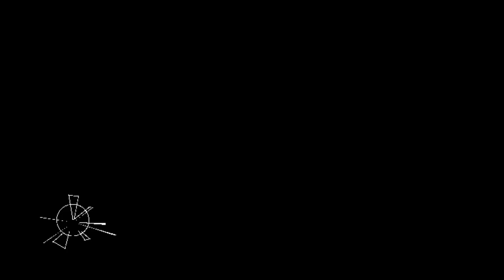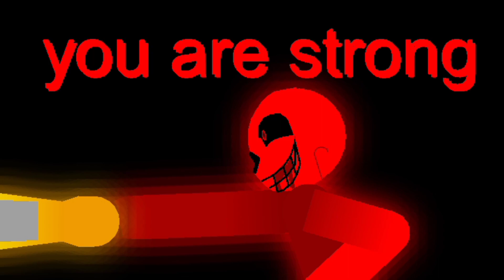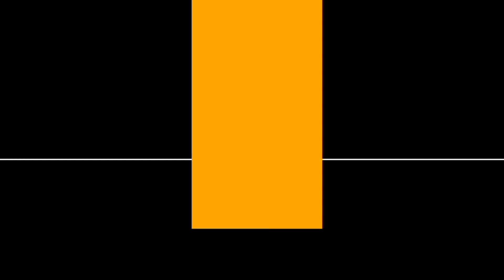Delta sans vs insanity sans